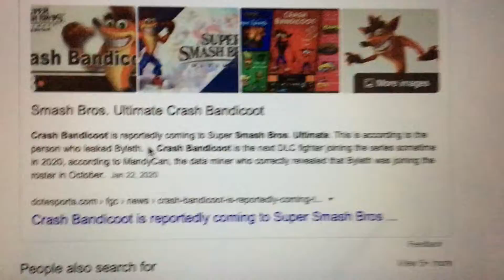Crash bandicoot for super smash bros ultimate is real!?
If it’s real I am going to be surprised 😁😆

How about you, do you feel surprised?